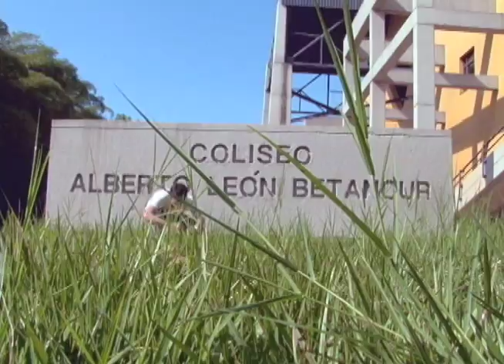Gente Pila - Parkour en Univalle.mov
En la Universidad del Valle se practica Parkour (en francés l'art du déplacement). Gente con Pila se acerca a esta disciplina con Sintonía UV.
Realización : Alejandro Montenegro